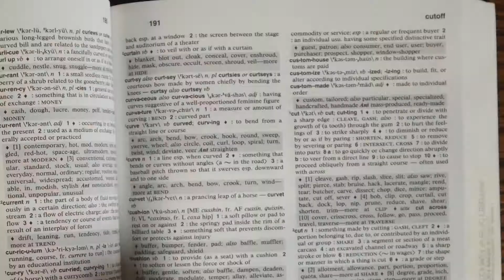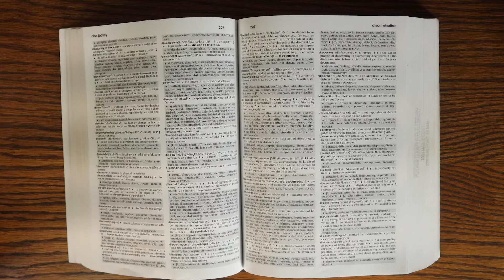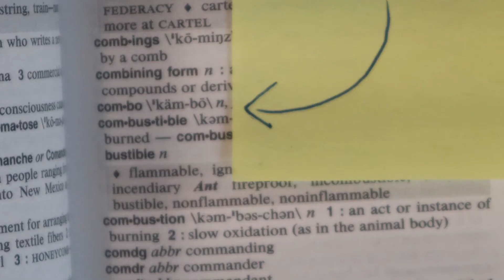A New Word Suggestion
I am still alive, and I still make videos (even if it takes me months at a time)😅🥲
Also, why is Discombobulate a word, but Combobulate isn't?